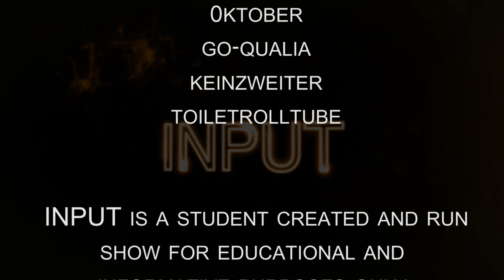Input Mini - Greenland Sharks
In this episode, Erin Talks about the Worlds oldest vertebrate.